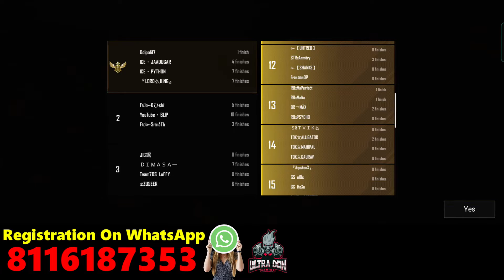Daily T3 practice Scrims | Ultra Don Gaming | BGMI Daily Custom Room WhatsApp Group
Daily Registration in Group at 06 PM.

➛ FREE T3 Practice SCRIMS TIME (1ST CUSTOM)
     09:45 PM ID PASS  & 10:00 PM START

     FREE T3 Practice SCRIMS TIME (2ND CUSTOM)
    10:50 PM ID PASS  & 11:05 PM START

Daily BGMI free custom rooms registration here. Our group presents BGMI free scrims. BGMI daily custom registration everyday at 6 pm. You have to play a t3 practice match before t2 and t1 customs. Please don’t ask me how to play t1 customs. Don’t worry, full process of registration in customs Given below. Many viewers ask me that how to register t3 customs in discord server. BGMI whatsapp Group Link for  Battlegrounds Mobile. BGMI paid custom whatsapp group link and BGMI free custom whatsapp group link is here.

T3 customs BGMI gameplay improved by your skills. So, This is a Good opportunity for you to show your skills and Guts against your ideal Players. Increase gaming scene you will realize your inner ability fast decision-making ability will be increased if you perform well, you will get fame and many pro gamers will get to know you improve your pressure handling skills it will boost your inner confidence.

HOW TO JOIN OUR T3 PRACTICE CUSTOMS IN BGMI? (How to register in t1 t2 t3 customs)
So, Process of joining T3 Customs. But, Here are some of the most important Steps you must follow.
1. Join our any T3 Scrims. (10 pm scrims / 11 pm Scrims)
2. Then, Make you squad ready with IGL (In-Game leader).

Keep Loving ❤
Keep smiling 😂
Keep Supporting 🤝